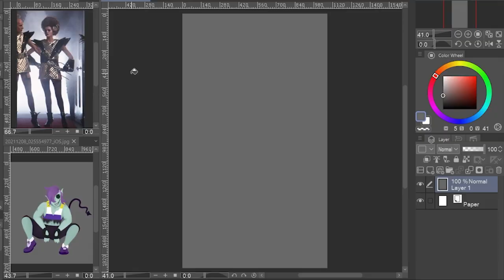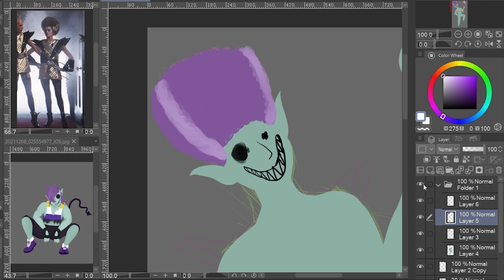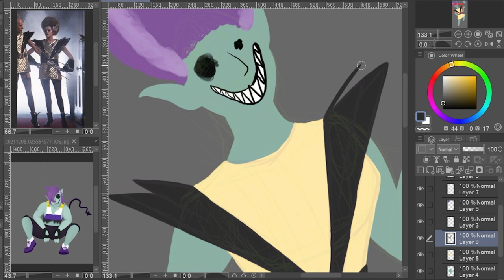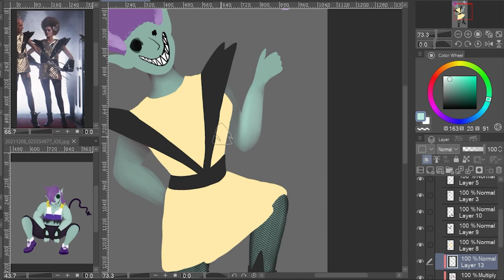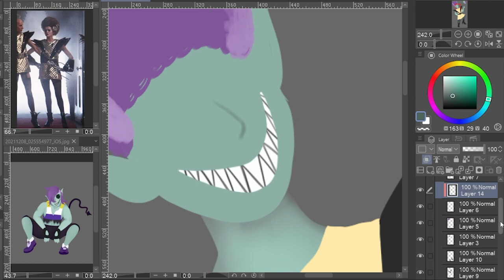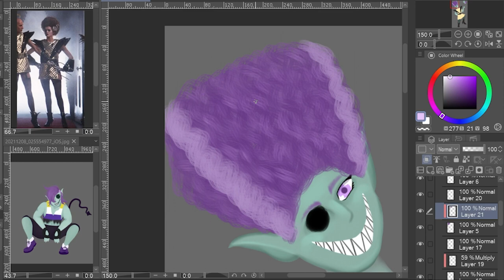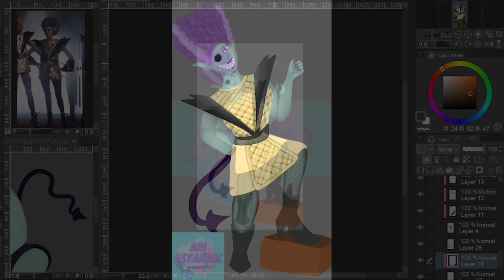OC Clyde Rocky Horror SpeedPaint